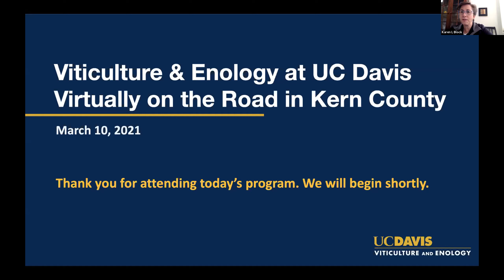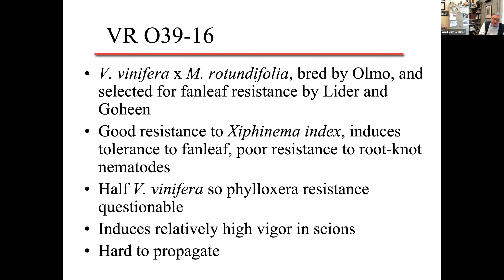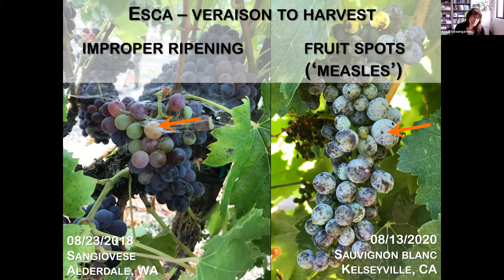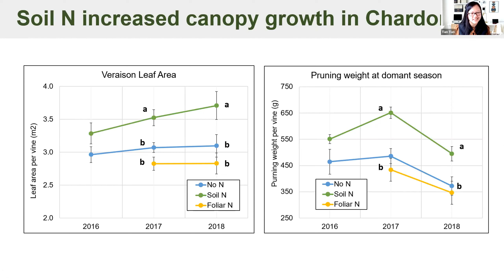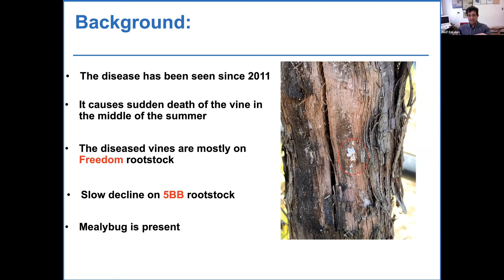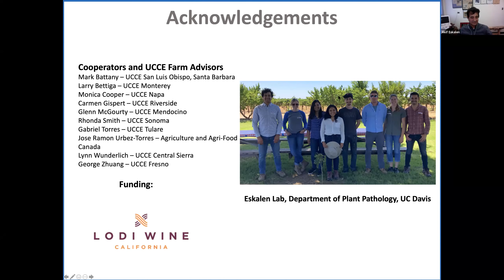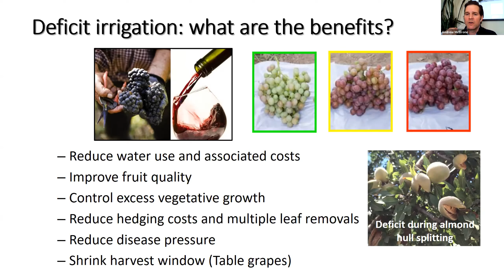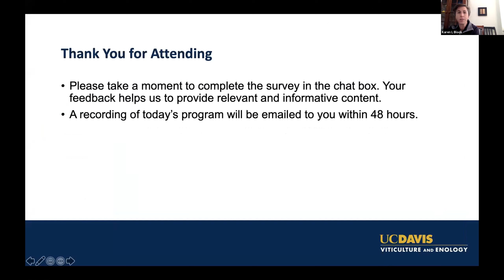Virtually on the Road in Kern County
UC Davis went virtually On the Road to Kern County on March 10, 2021. Speakers included Andrew Walker, Kendra Baumgartner, Tian Tian, Akif Eskalen, Mason Earles, and Andrew McElrone. The program was moderated by Karen Block and Anita Oberholster.